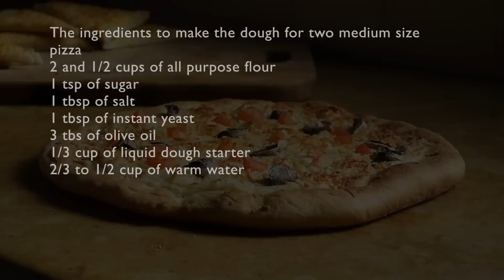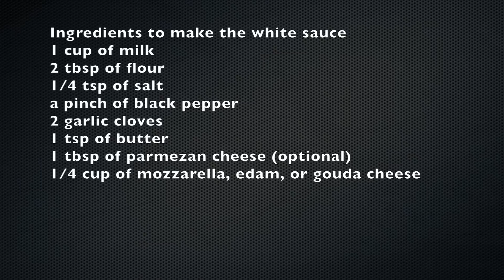بيتزا بالصلصة البيضاء White Sauce Pizza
Delicious step by step white sauce pizza
بيتزا بالصلصة البيضاء
مقاديرالعجينة  لعمل ٢ بيتزا من الحجم المتوسط
٣١٢ غرام من الدقيق المتعدد الاستعمالات
ملعقة صغيرة من السكر
ملعقة كبيرة من الملح
ملعقة كبيرة من الخميرة الفورية
ثلاث ملاعق من زيت الزيتون
٨ سنتلتر او نصف كاس صغير من العجينة السائلة
مابين ١٤ الى ١٦ سنتلتر من الماء الدافئ
مقادير الصلصة البيضاء
٢٤ سنتلتر من الحليب
ملعقتين من الدقيق الابيض
ملعقة صغيرة من الزبدة
فصين من الثوم
ربع ملعقة من الملح
قبصة فلفل اسود
ملعقتين من جبن البارمزان و يمكن الاستغناء عنه
ربع كاس من جبن الموتزاريلا او الايدام او الكودا او "الجبن الاحمر"
نضيف الدقيق الى قصعة كبيرة
نضيف الخميرة و السكر
نذوب الخميرة في ربع كأس من الماء الدافئ
نضيف العجينة السائلة و زيت الزيتون
نمزج جيدا حتى تنسجم جميع العناصر
نضيف نصف كاس من الماء او مايكفي لتتجمع لدينا عجينة متماسكة
ننقل العجينة الى مكان عمل اوسع
ندلك العجينة
اذا احثت العجينة جافة اضف ملعقة صغيرة من الماء و استمر في العجن
ندلك حتى تصبح العجينة لينة و مطاطية
نشكلها على شكل كرة ملساء
نضعها في قصعة مدهونة بالزيت
نغطيها و يتركها لتختمر حتى يتضاعف حجمها
نصب الحليب في طنجرة صغيرة
الدقيق و الملح و الفلفل الاسود
نقلب جيدا
نضيف الزبدة و الثوم
نقلب فوق نار متوسطة حتى يثخن الخليط و يتجانس
نزيل من النار و نضيف ملعقتين من البارمزان
نقلب جيدا حتى ينسجم الجبن مع الصلصة
نضع الصينية الخبز داخل فرن مسخن على درجة حرارة ٢١٠
نضغط على العجينة لنخرج الهواء من داخلها
نقسمها الى اثنين و نشكلها على شكل كرات
نتركها لترتاح خمس دقائق
نرش السميد  فوق سطح العمل
نرق كرة العجين الى دائرة
نرش صينية او لوحة بالسميد
نضع عجينة البيتزا فوقها
نتأكد ان البيتزا غير ملتصقة باللوح
ندهن البيتزا بطبقة خفيفة جدا من الصلصة البيضاء
نرش بنصف كمية جبن الموتزرلا او "الجبن الاحمر"
نضيف قطع صغيرة من الطماطم و الفطر
نضعها فوق الصنية الخبز الجد ساخنة
نخبزها في الفرن الساخن من ١٥ الى ٢٠ دقيقة
البيتزا اصبحت جاهزة بالصحة و الراحة